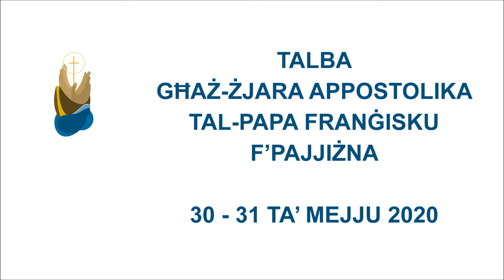Talba għaż-Żjara tal-Papa Franġisku